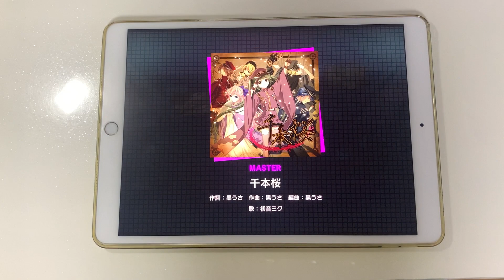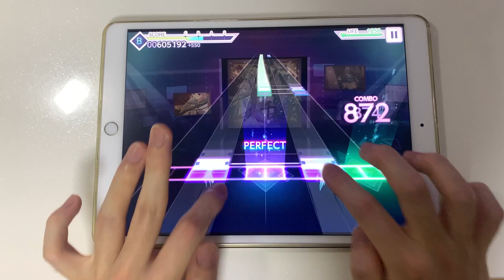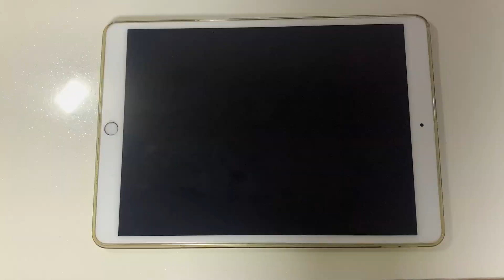【프로젝트 세카이】 역시 대회곡은 달라... - 천본앵(千本桜) MASTER ALL PERFECT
Player: jack

이거 31렙 맞나요?ㅋㅋ